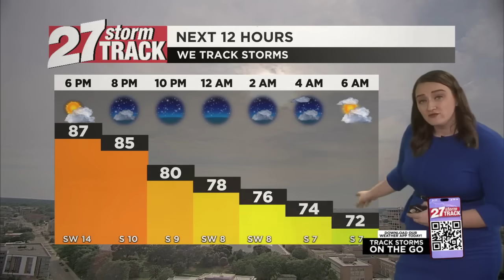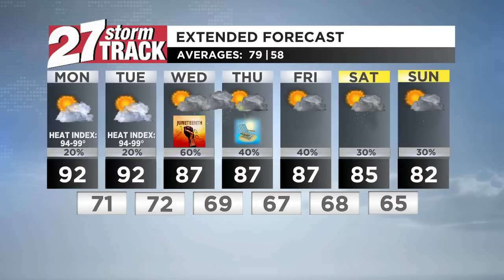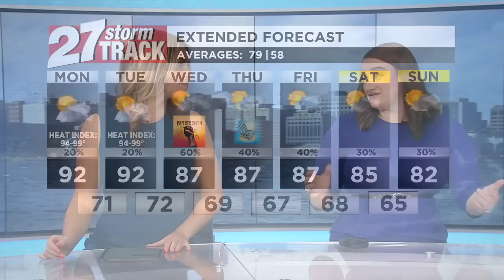Hot and humid start to the work week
Heat index values will get up to the upper 90s by Monday and Tuesday.